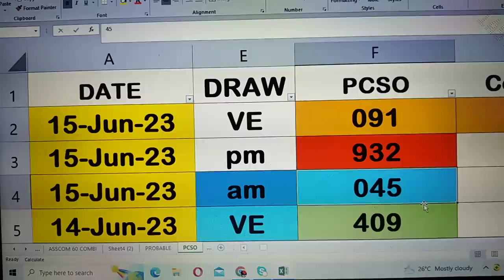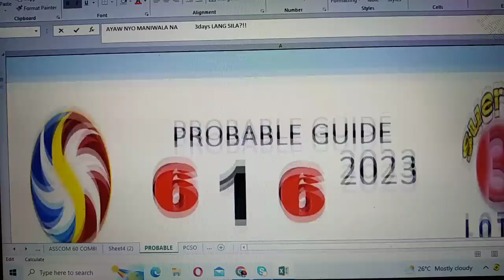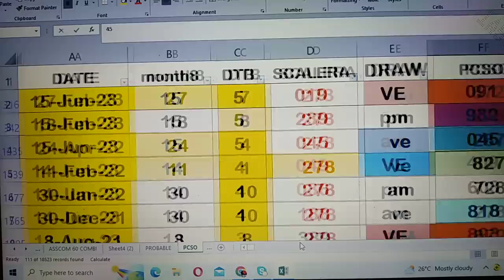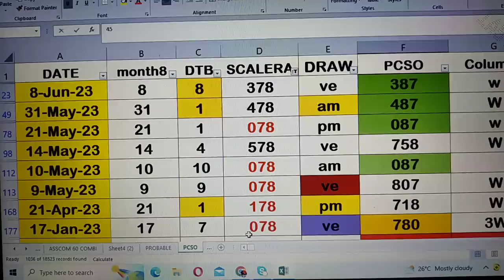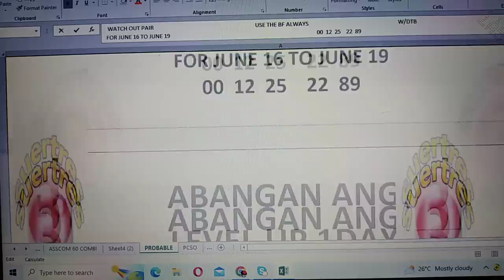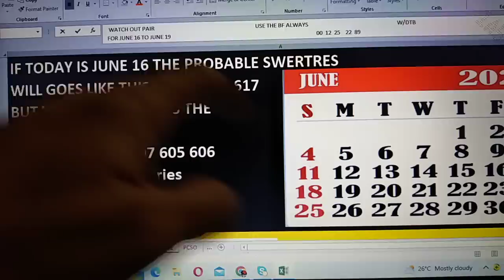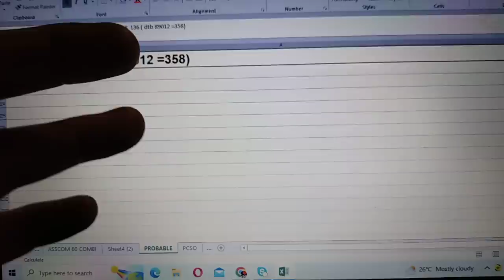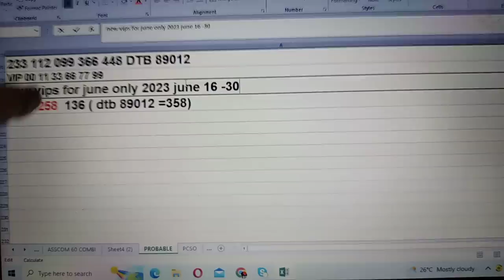16 June 2023 HOW TO WIN SWERTRES LOTTO USING MY DATA,70 71 72 =3 DRAWS LEFT